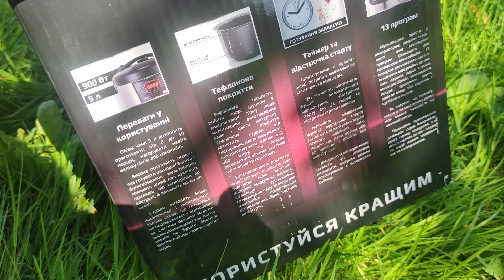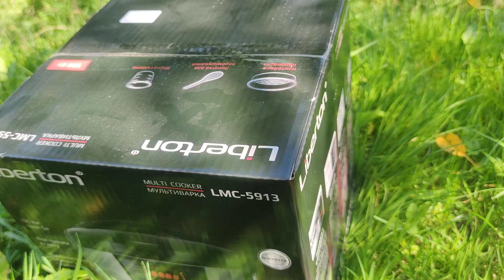УВАГА!!! 26,08,2022 року о 13 год буде проводитися розіграш призів .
Чикаємо всіх бажаючих взяти участь у розіграші призів від каналів,, Hang Farming,, і каналу,, я і мої кози ,,